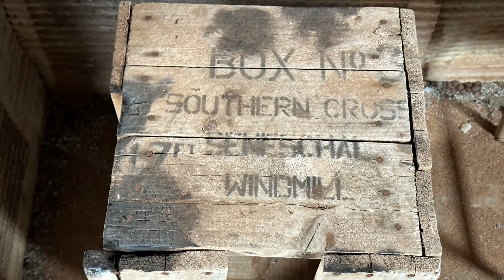Subaru | Offroad | Goldfields | MtnRoo | Western Australia (Day 3)